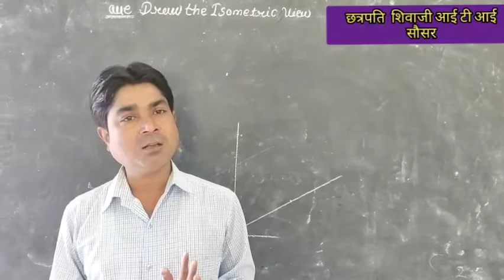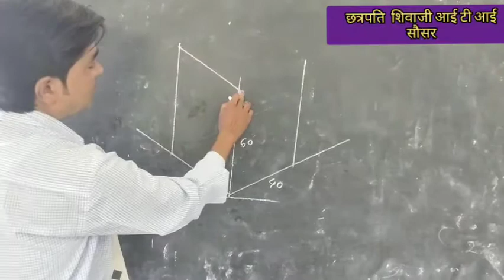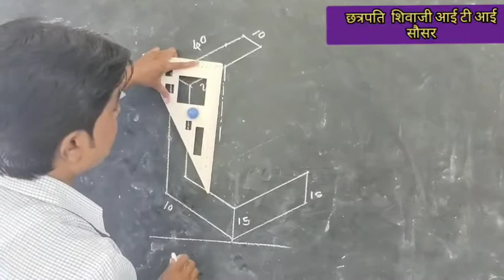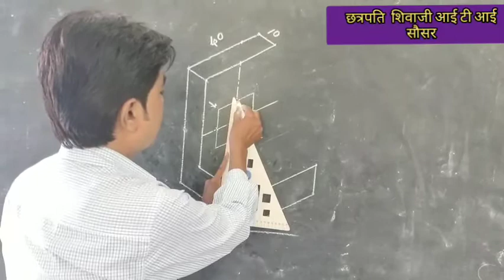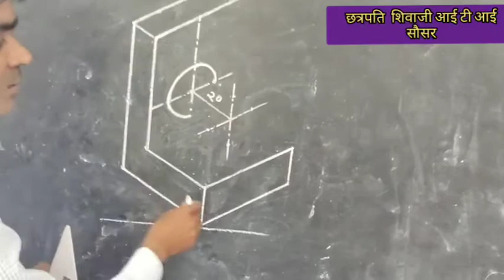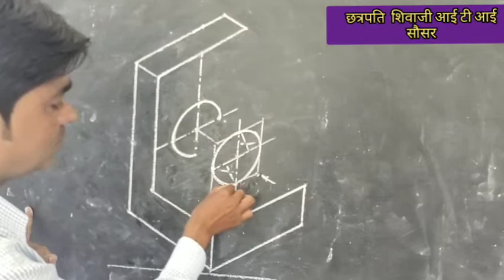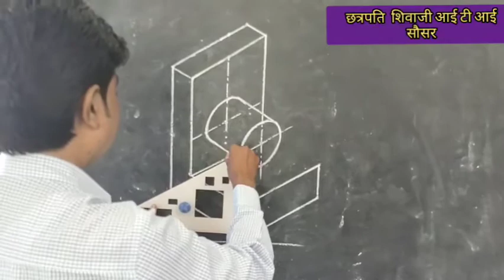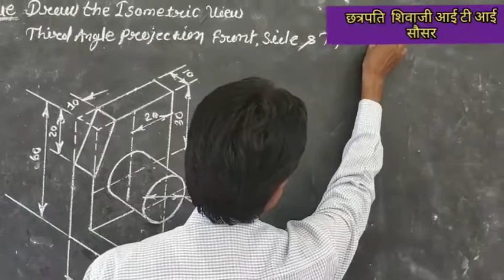how to draw isometric view